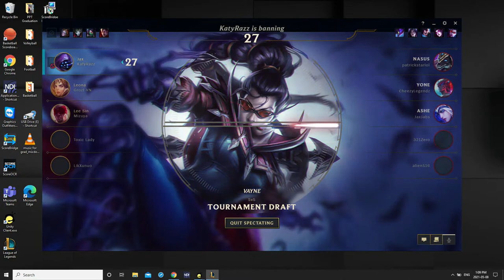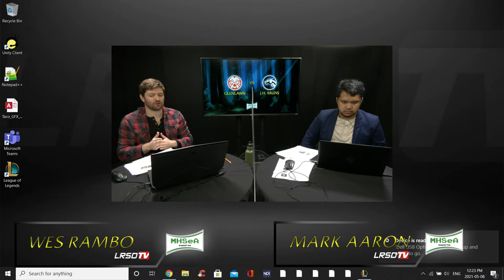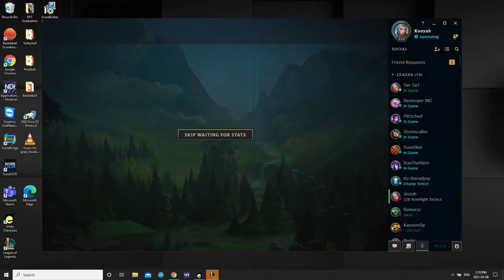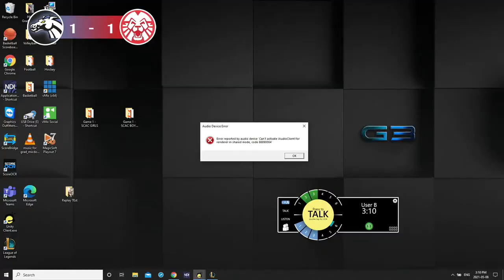MHSeA Spring Invitational B-Side Final